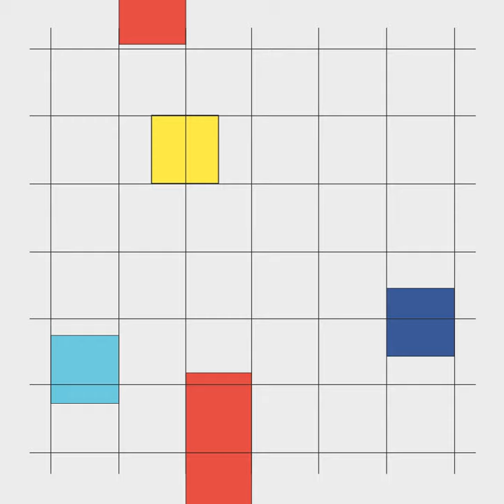Caran d'Ache 849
A stylish and long-lasting writing companion for more than 50 years, the 849 Ballpoint Pen has become one of the emblematic products of Caran d’Ache. Thanks to its hexagonal shape, Swiss Made manufacture, and Goliath ink cartridge, this instrument offers unique writing comfort. The 849 collection is designed to stand the test of time and now includes Mechanical Pencils, Fountain Pens, and Rollerball Pens.